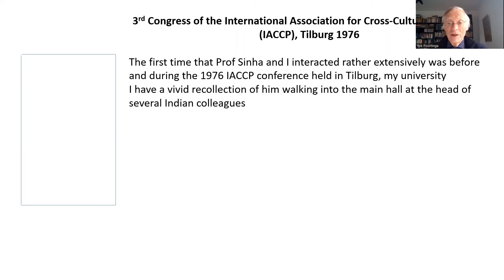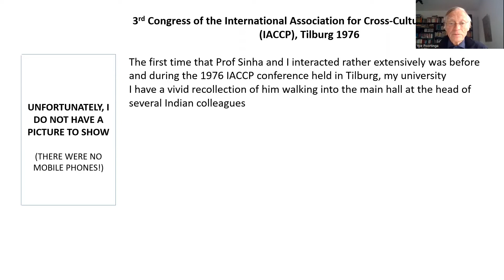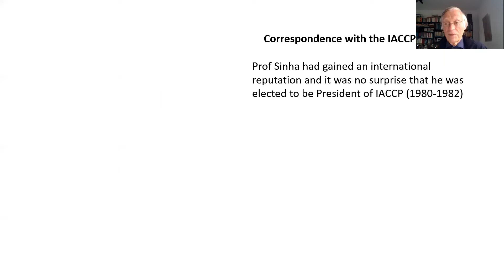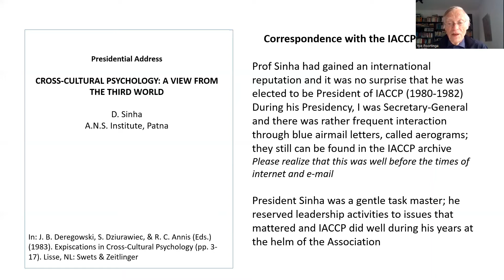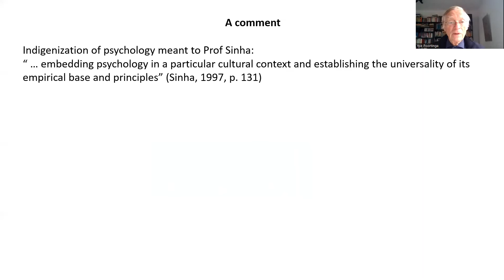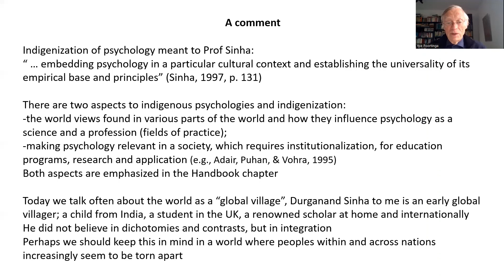Prof. Ype Poortinga's Memories of Prof. Durganand Sinha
Prof. Ype H. Poortinga is emeritus professor at Tilburg University in the Netherlands, and at the University of Leuven in Belgium. His empirical research has dealt with a variety of topics in culture-comparative research, including information transmission, basic personality variables, emotions, and social psychological variables. His experience in applied fields includes program evaluation, development of psychometric tests and intercultural training. He has worked in societies as far apart as South Africa, India, Indonesia and Mexico.

Memories shared on the occasion of Professor Durganand Sinha Centenary Celebration (September 22-23, 2022) - An event in the memory of Prof. Durganand Sinha (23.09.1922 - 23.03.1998) organized by Allahabad University Psychology Alumni Association (AUPAA), Professor Durganand Sinha Trust for Social Sciences and National Academy of Psychology India (NAOP).